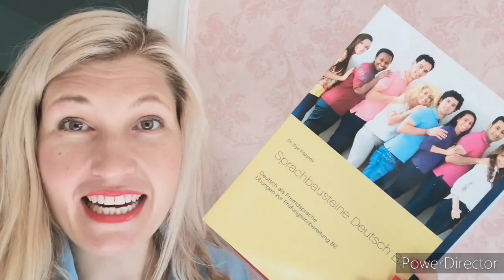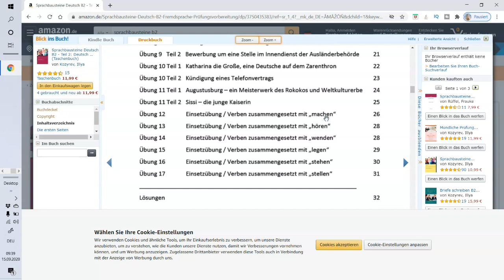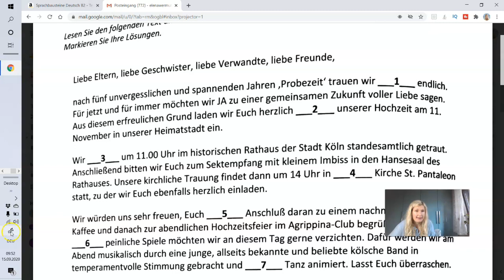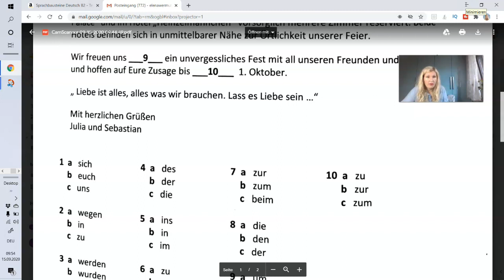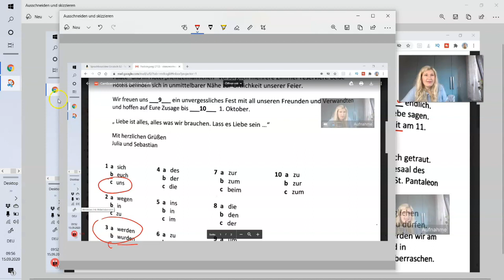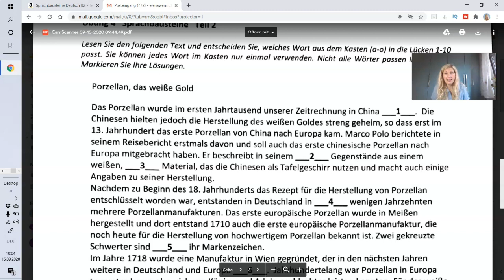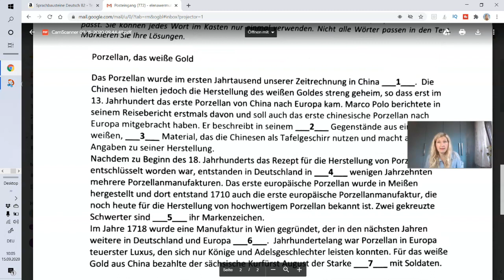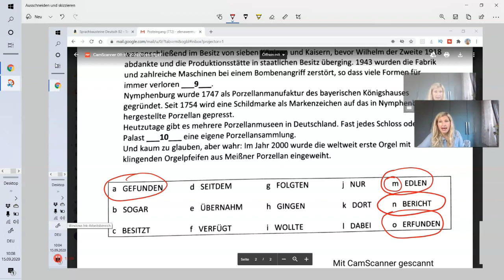Sprachbausteine telc Deutsch b2 Teil 1 und Teil 2 Erklärvideo, Buchverlosung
Sprachbausteine Telc Deutsch B2 Teil 1, Teil 2 leicht erklärt
🖐Hier ist Prüfung to go Redemittel für die mündliche Prüfung kostenlos zum Herunterladen

Ich verlose das Buch und verschicke nur innerhalb Deutschlands. Dankeschön!

✍Meine Arbeit als Online Dozentin auf YouTube wird von der Firma XP-PEN (Werbung) unterstützt.
Ich benutze für meine Videos und für meine Online Kurse ✍eine digitale Tafel Artist Pro 12.